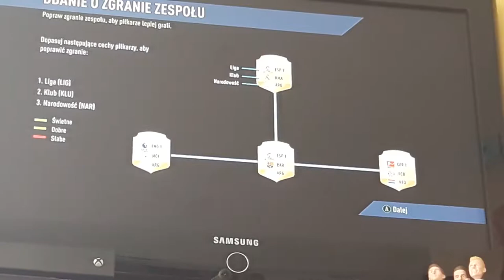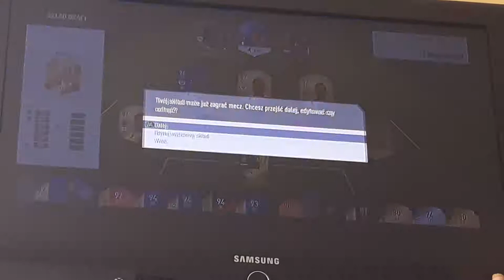Fifa 18 Draft 190